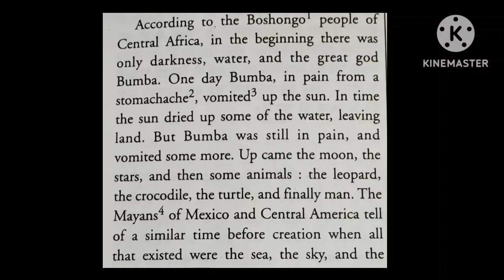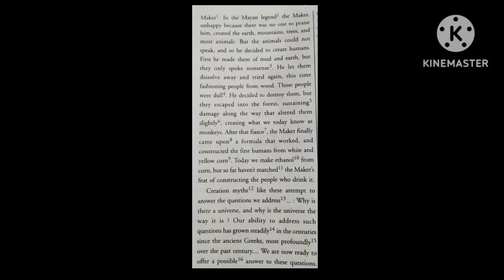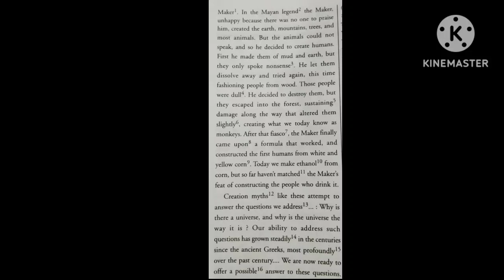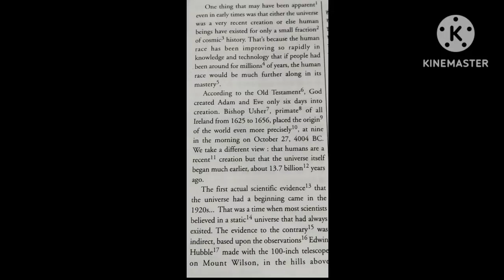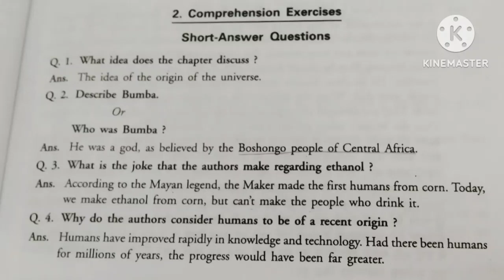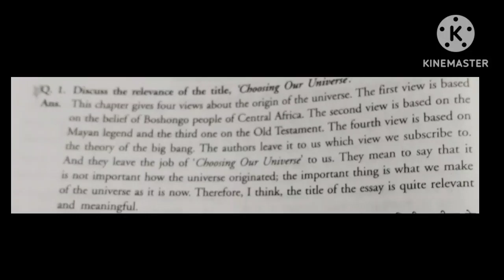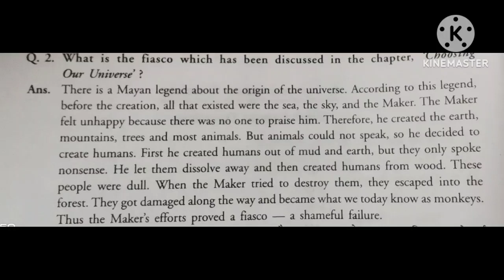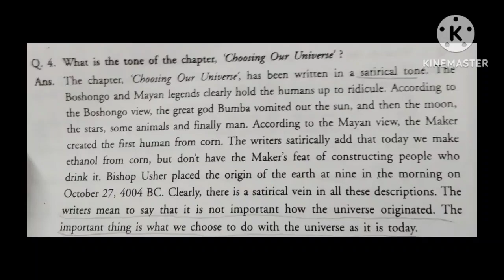choosing our universe BA 1st semester in hindi and important question answers | Speedy Studies